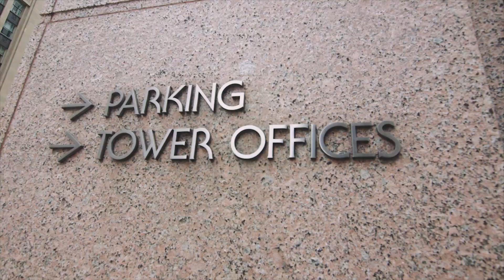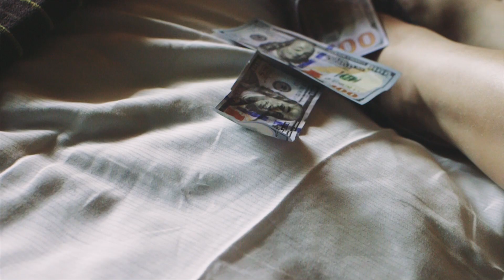Taco - All My Money feat. GS | Dir.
Taco - All My Money feat. GS (Official Video)